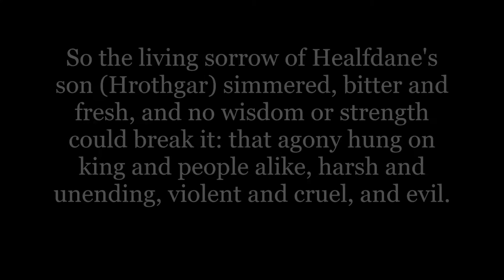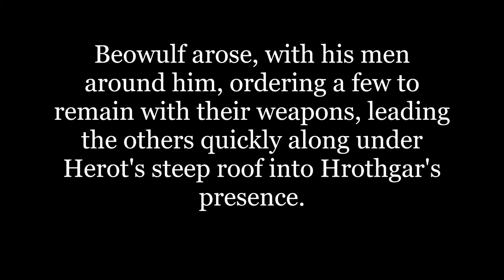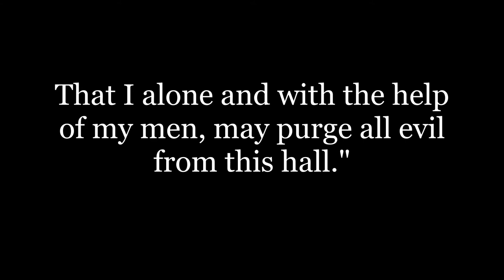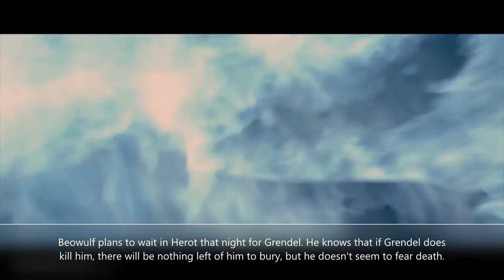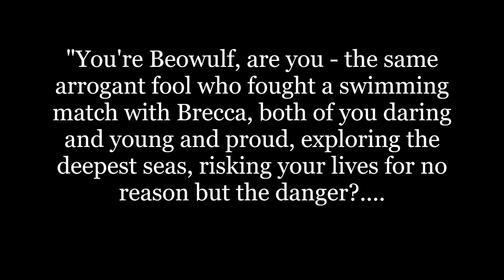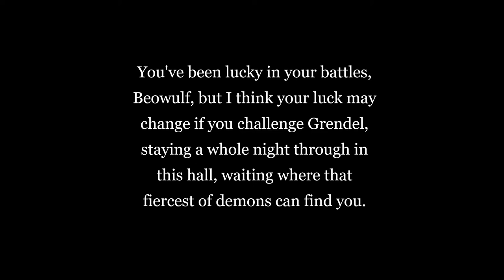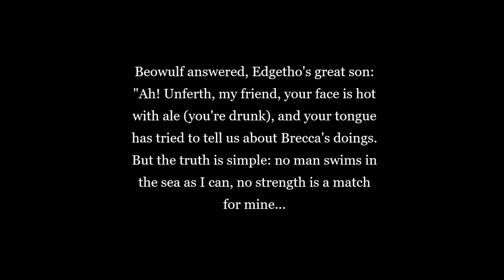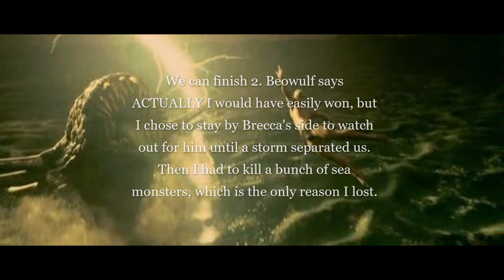Beowulf Part 2 - Introducing Beowulf and Unferth's Taunt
Part two of the (abridged) epic poem Beowulf, with explanations.

*I own none of the content in this video; intended for classroom use. Clips taken from Beowulf 2007 film.